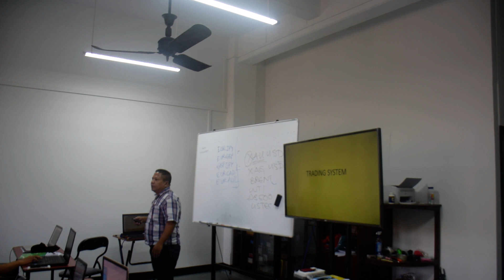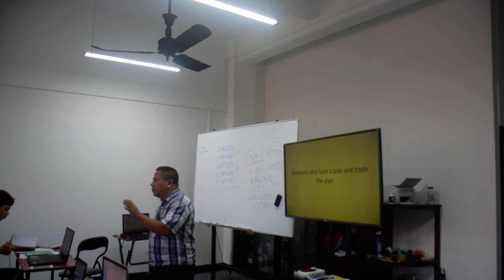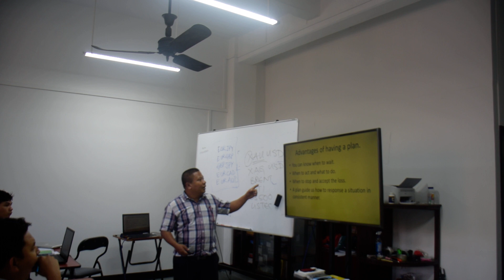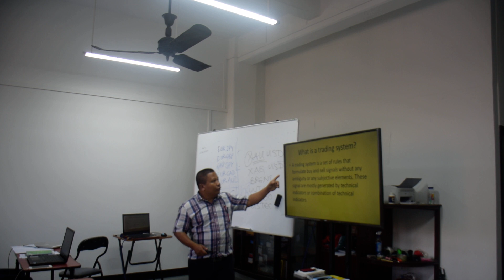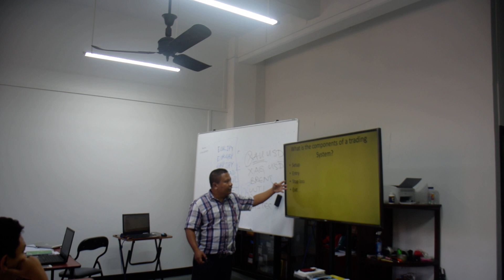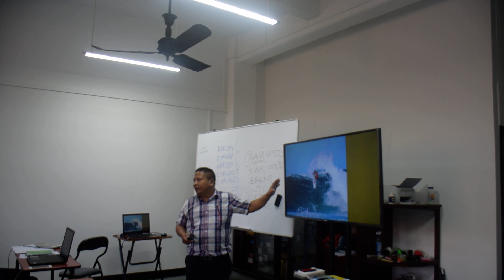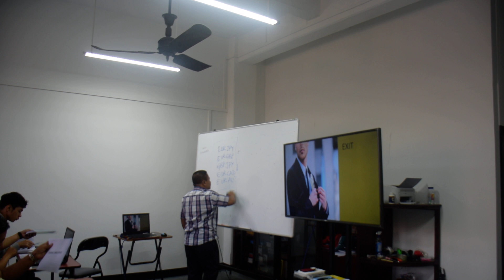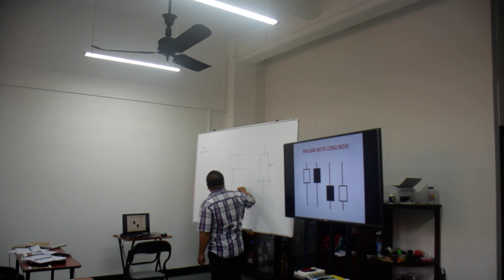Day 3 Trading system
Trading System